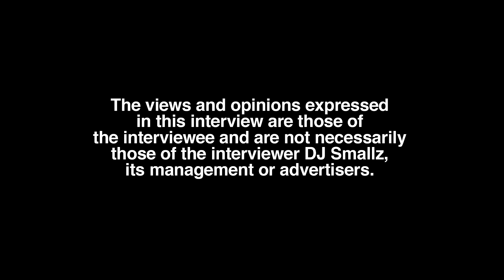Sy Ari Da Kid on Spending $300000 To Leave Cash Money Records, Birdman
Part 4

Bronx, NY-Atlanta, GA raised recording artist, Sy Ari Da Kid, sits down with DJ Smallz and reflects on his music career, opening up about his past. This interview was filmed on 3/19/23.